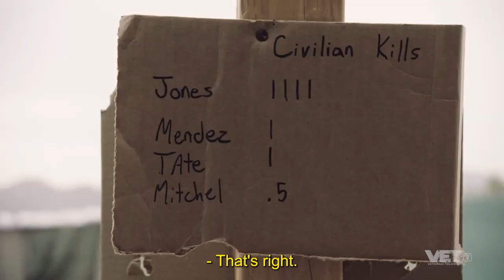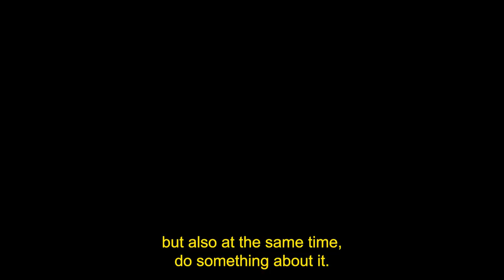Combat Veteran Describes Kabul | Let's Talk About the War | VET Tv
VET Tv sets off on a journey to document the unadulterated opinions of the veterans who fought during the Global War On Terror. We want to hear their opinions on the mission, the inevitable mental toll war takes, re-assimilating back home, and how they felt about the disastrous withdrawal in Kabul. The mission of this new series is to challenge our leaders and motivate Americans to ask questions regarding the poor decisions made for 20 years. We gave our veterans a voice and now we want to have a conversation.